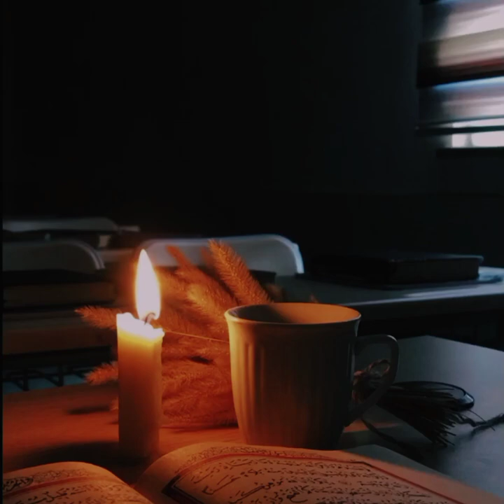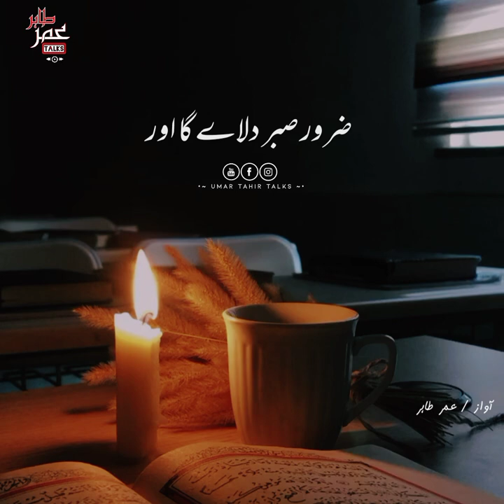Yaqeen aur Sabar || Urdu Status || Best Motivational Video || Rj Umar Tahir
urdu quotes status,best urdu quotes,amazing urdu quotes,aqwal e zareen,urdu quotes,best urdu quotes status,short urdu quotes status,2 line urdu quotes status,meaningful urdu quotes status

HASHTAGS#️⃣

KEYWORD USE IN THIS VIDEO 👇

shayari point
Your quarries :-
SyEda ZaiNab ALi ,
Urdu shayari ,
Sad poetry in Urdu ,
Jaun Elia ,
Iqbal poetry,
Ahmad faraz ,
Sad quotes in Urdu ,
Ghalib shay

𝙔𝙤𝙪𝙧 𝙦𝙪𝙖𝙧𝙧𝙞𝙚𝙨 :-

𝙐𝙧𝙙𝙪 𝙨𝙝𝙖𝙮𝙖𝙧𝙞
𝙄𝙦𝙗𝙖𝙡 𝙥𝙤𝙚𝙩𝙧𝙮
𝘼𝙝𝙢𝙖𝙙 𝙛𝙖𝙧𝙖𝙯 𝙎𝙖𝙙 𝙦𝙪𝙤𝙩𝙚𝙨 𝙞𝙣 𝙐𝙧𝙙𝙪
𝙂𝙝𝙖𝙡𝙞𝙗 𝙨𝙝𝙖𝙮𝙖𝙧𝙞
𝙂𝙝𝙖𝙡𝙞𝙗 𝙥𝙤𝙚𝙩𝙧𝙮
𝘽𝙖𝙧𝙞𝙨𝙝 𝙥𝙤𝙚𝙩𝙧𝙮